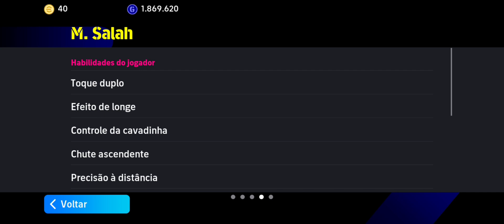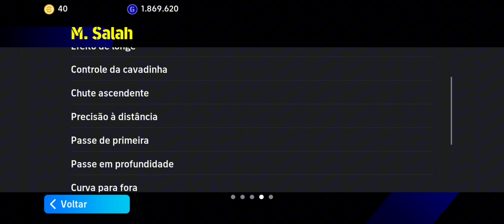SALAH 98 ala produtivo melhor ptd isso posso provar segundaria apelona efootball 2024 mobile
✔️setup phesports